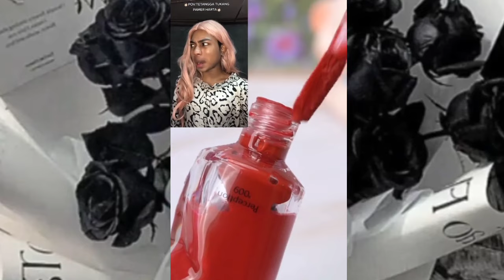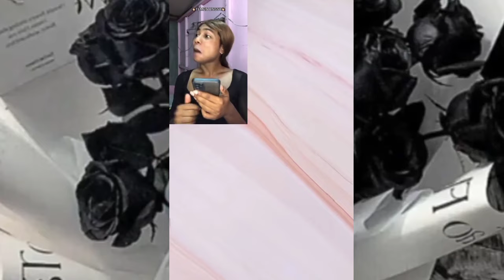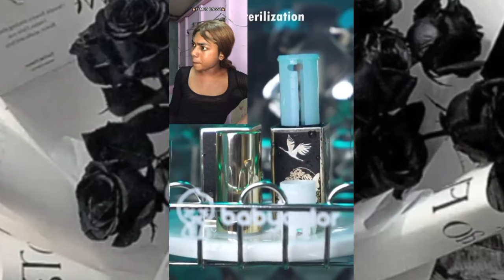POV karan arjun × Asmr